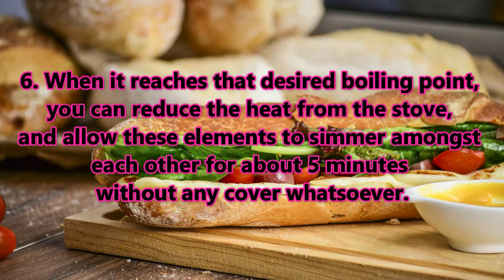Stay Lifted With These THC Sloppy Joe Subs